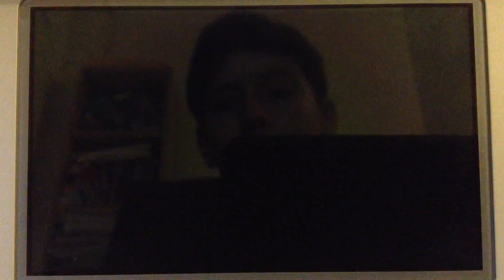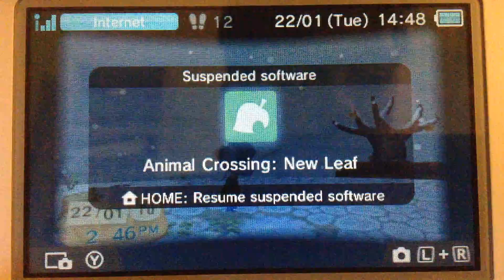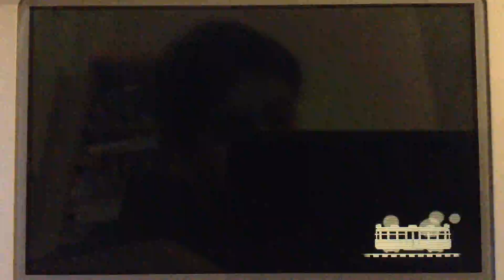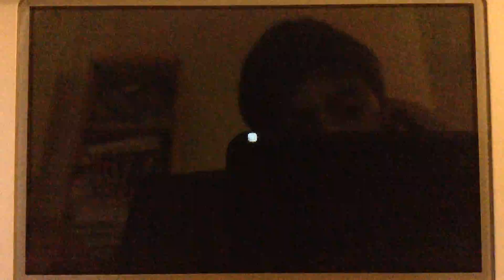Animal Crossing New Leaf - House Tour, Shopping Fun #2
I haven't made Animal Crossing New Leaf Welcome Amiibo video in ages because when i record it was shakey so i had to get a new camera that would be better instead of a capture card.